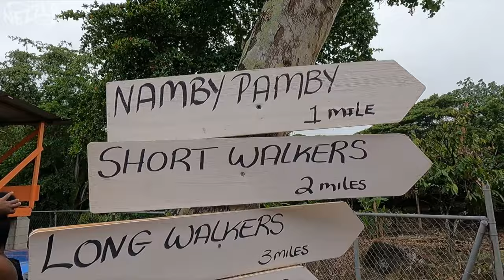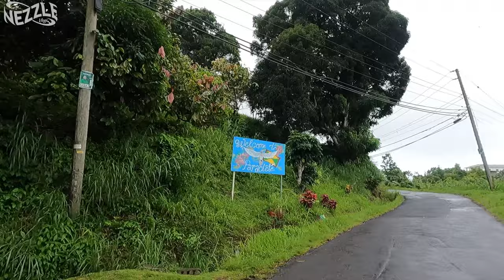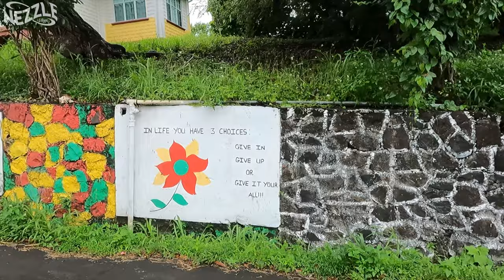Soaking Wet & Covered in Mud! 7 Mile Ironman Trail! Cowpen Hash #1200 in Grenada | Nezzle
Hey Nezzle Fam! Today's video is the long-awaited Cowpen Hash in La Fillette, St. Andrew, Grenada! I was soaking wet and covered in mud for this entire hash! I attempted the longest trail, the 7-mile Ironman Trail and that was such a challenge! I enjoyed every moment of it. This video is a lot more fast-paced than my other videos are but I hope you'll feel my energy in it and feel like you were right there with us. I appreciate you all!

Video Mentioned:
Hiking to Golden Falls in Mount Horne, St Andrew, Grenada! Hot & Cold Sulphur Waterfall in Grenada!

FAQs:
iPhone 13

13" M1 MacBook Air (2020)

Yes

Nezzle in Carriacou & Petite Martinique! The Land of Reefs!